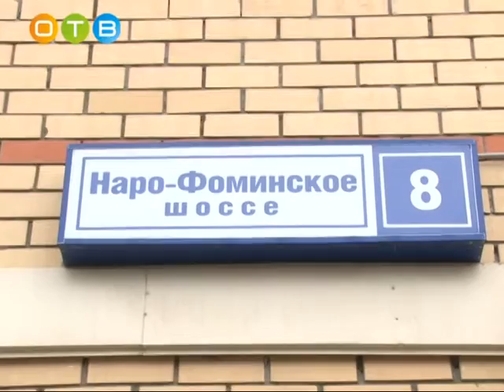Собственное жилье детям сиротам